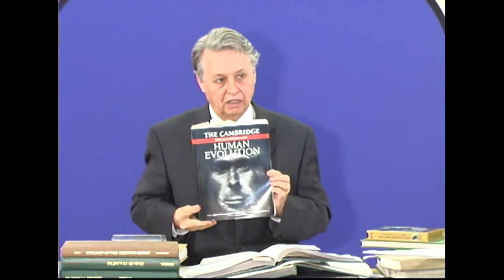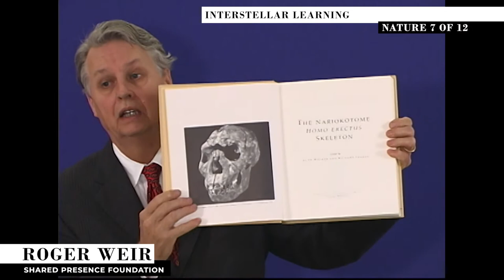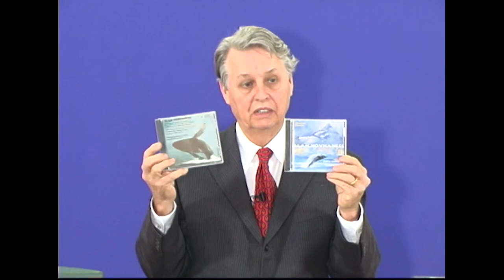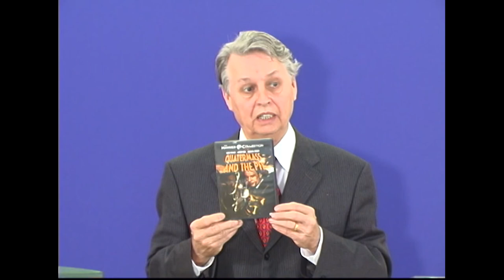Interstellar Learning - Nature 7 of 12 (February 14, 2004)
In this presentation Roger Weir discusses emergence as unity, space time, primality, Henry David Thoreau, Mary Leakey, the instrument of creation, and Richard Leakey.

This is the seventh presentation in a weekly, two year-long series presented by Roger Weir. Weir delivered this presentation series from 2004 through 2005.